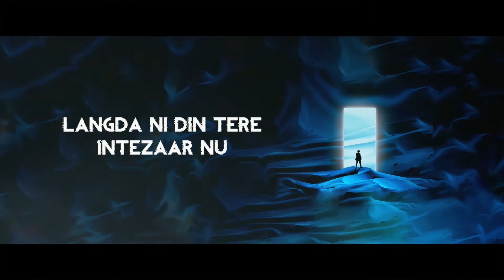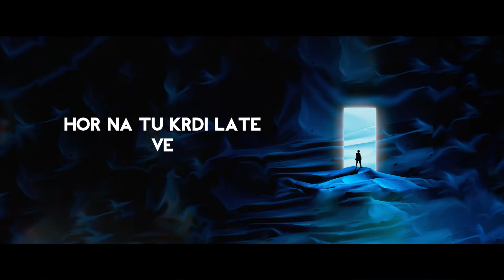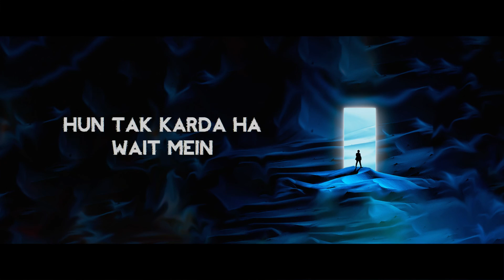Wait (Lyrical Video) | Tvox Music | Payback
Presenting Wait, Written, Composed and Music by TvoxMusic.

Do share and support if you enjoy listening.

Amazon prime music

Credits-